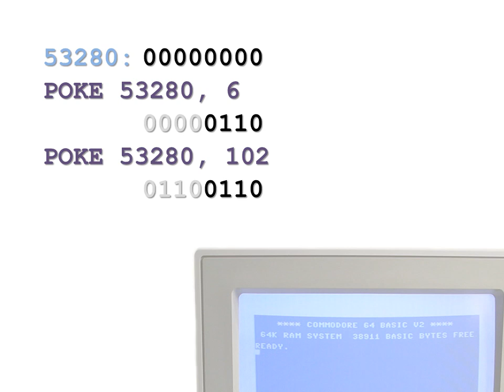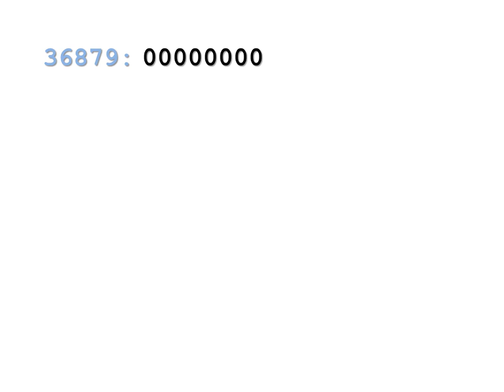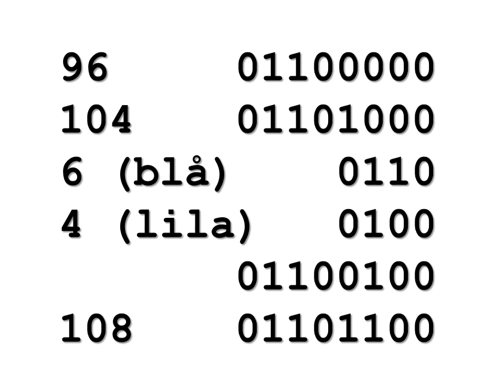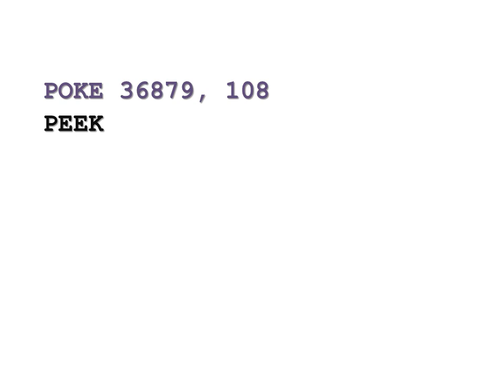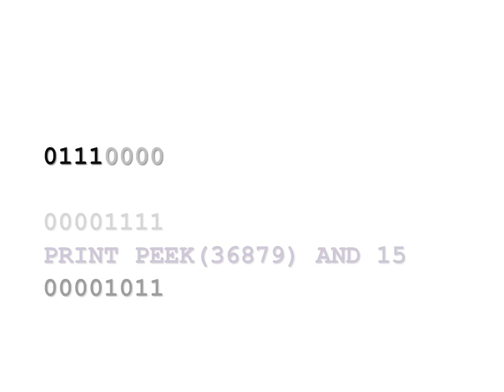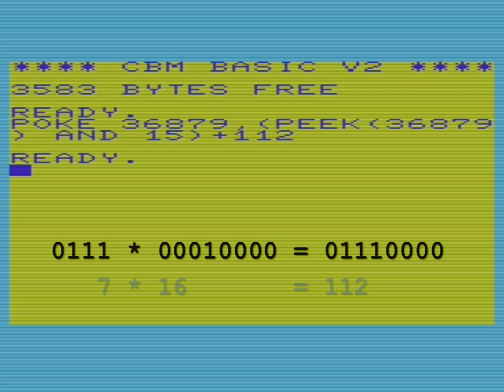Färger på Vic 20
Detta klipp lär dig det du behöver veta för att kunna kontrollera bakgrund och border i Commodore Basic 2.0 på Vic 20.